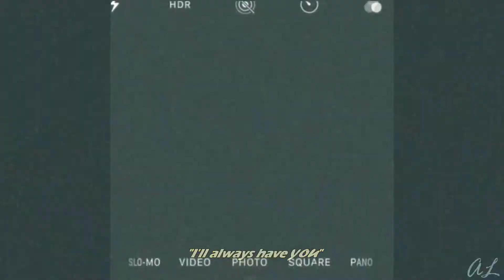Valerio & Lucrecia | Your Shirt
“Do you know how rare it is to desire someone with all your heart and for them to feel the same way?  That's luck, and you can't be that lucky every day." 🔥

HD + Small screen:
OKAY... I'LL SAY IT NOW AND A MILLION TIME MORE: THIS RELATIONSHIP IS SO FUCKING WRONG I HATE LOVING IT. I DON'T SUPPORT THEM, and really hope they figure out another fate to this toxic couple, cauz they kinda grew on me, and I HONESTLY FELL HEAD OVER HEELS FOR THEM. THEY HAVE THE BEST CHEMISTRY EVER AND THAT IS REASON ENOUGH TO FIND A SOLUTION AND MAKE THEM RIGHT !

Série: Elite
Song: Your shirt - Chelsea Cutler

*If any producer or label has an issue with any of the uploads please get in contact  with me and I will delete it immediately, Thank you in advance.